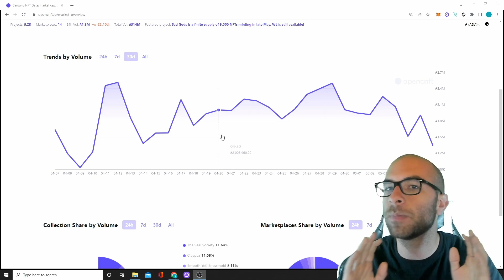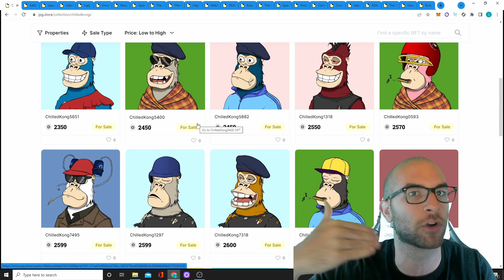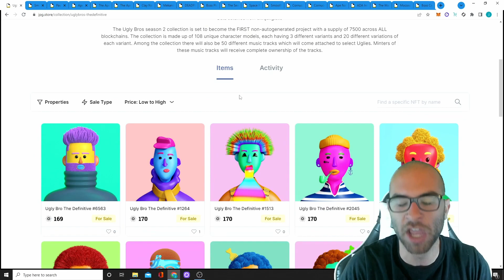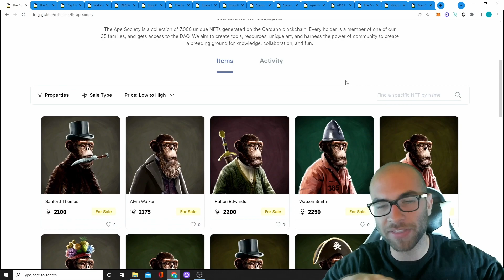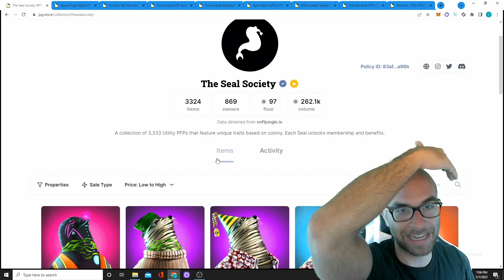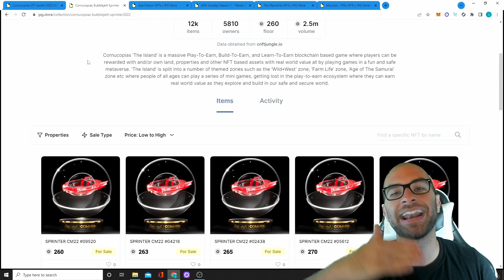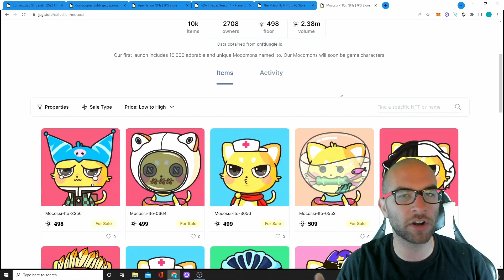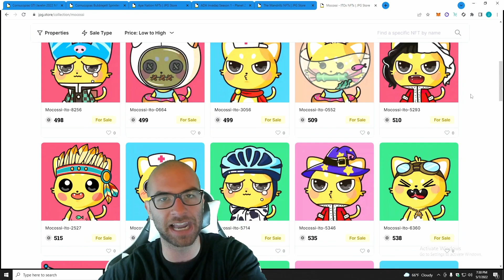CNFT Market Update #11- Clay Nation, Ape Society, Chilled Kongs, Smooth Yeti, Ugly Bros, OE, PXLZ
This Weeks CNFT Market Update:

Timecodes:
0:00 - Intro
0:28 - Overall Market
2:58 - Top Movers
5:10 - Clay Pitches
7:41 - Chilled Kongs
9:49 - Safari Squad
10:44 - Spacebudz
13:10 - Ape Cabins
15:05 - Ugly Bros
15:53 - Yeti Parts
16:15 - Pavia
20:06 - Apeing Riot Club
20:52 - Ape Society
21:30 - Ape DAO
22:30 - Clay Nation
23:10 - Over Exposed
24:27 - DeadPXLZ
25:55 - BCRC
27:35 - Seal Society
28:15 - Space Pugs Alpha
30:05 - Smooth Yeti MC
32:55 - Cornucopias
35:50 - Ape Nation
36:43 - ADA Invadaz
37:23 - Mandrillz
39:00 - Mocossi
41:42 - Purchases
47:15 - Water Salamander/Trip